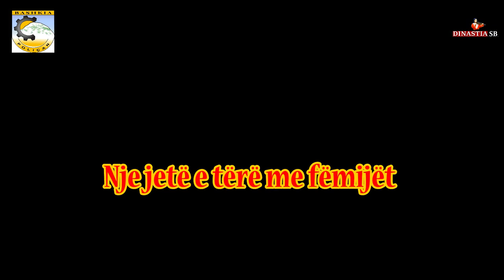Spot/ Prof.Novrus Zaimi "Qytetar Nderi"!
Qëndra Kulturore e Fëmijëve Poliçan